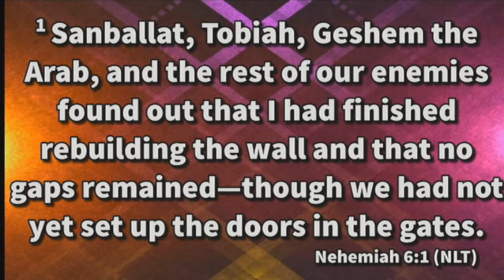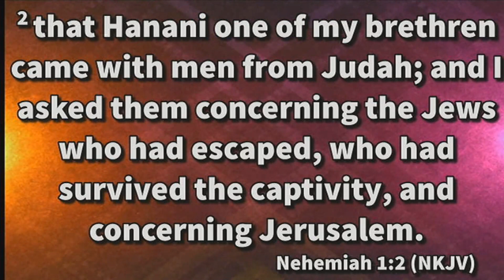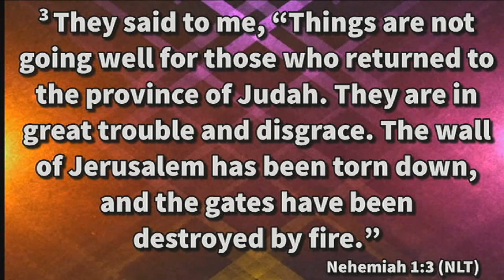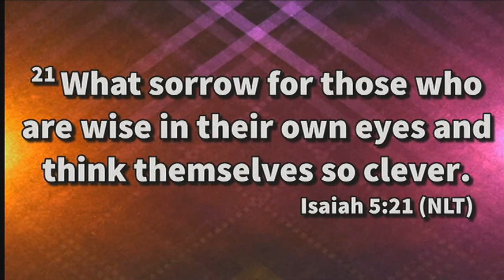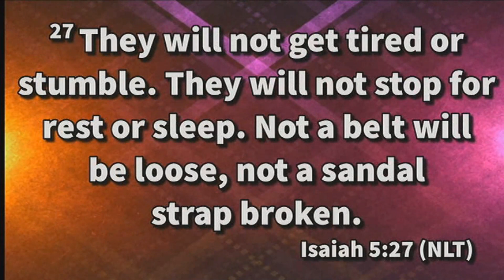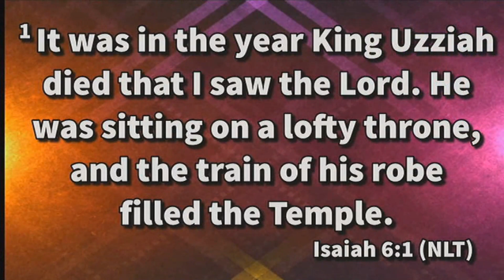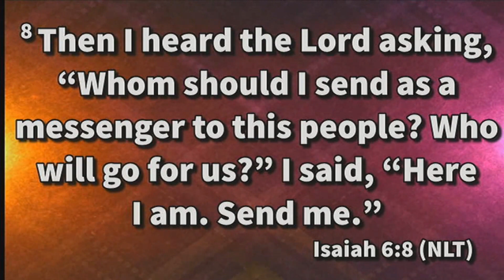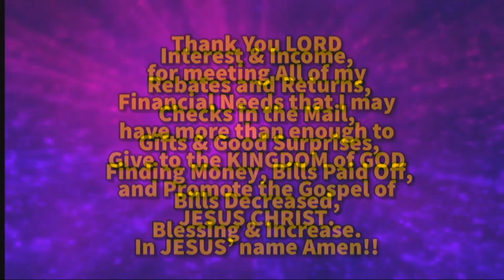Doing a Good Work pt1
Pastor Michael Pirtle